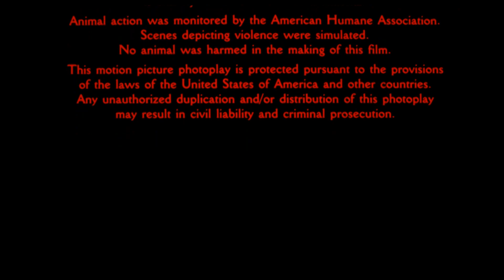American Zoetrope/Columbia Pictures (Closing, 1992)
From the end of the 2017 Blu-ray (and 4K) release of Bram Stoker's Dracula (1992).